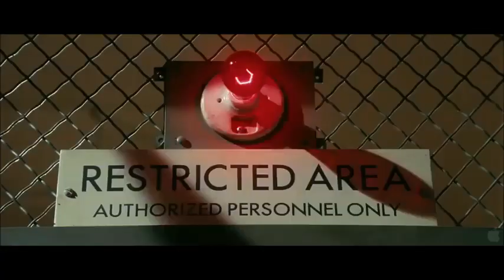SHUTTER ISLAND - Leonardo DiCaprio -By Synthetic_music_for-all - Soundtrack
Vous pouvez voir de nombreuses autres vidéos sur ma chaine YouTube

Come and listen to my music composed on this sublime film
You can see many other videos on my YouTube channel

J'ai composé cette musique avec un korg PA 4X et Audacity.
Ma chaîne Youtube : @didiercoudert